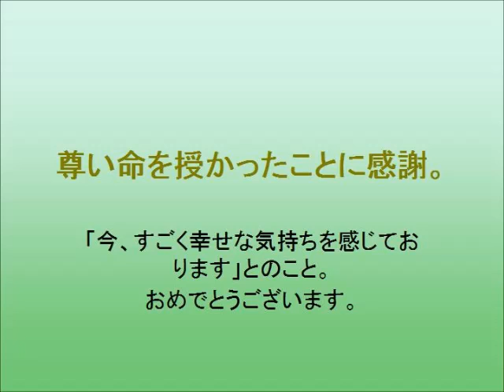田丸麻紀 第１子の男児出産。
13日に田丸麻紀が　第１子の男児出産。
体重は２６１４グラム。母子共に健康とのこと。